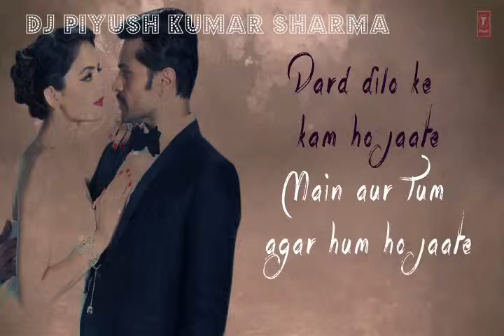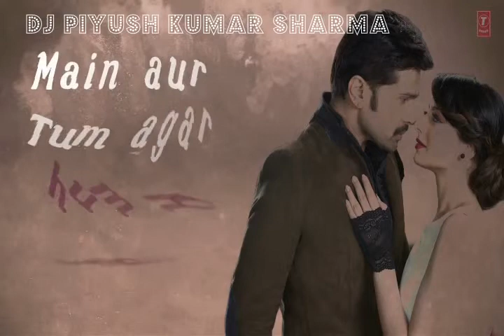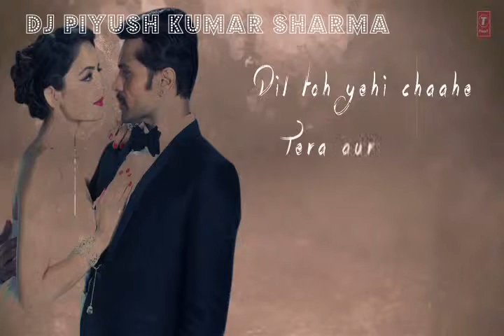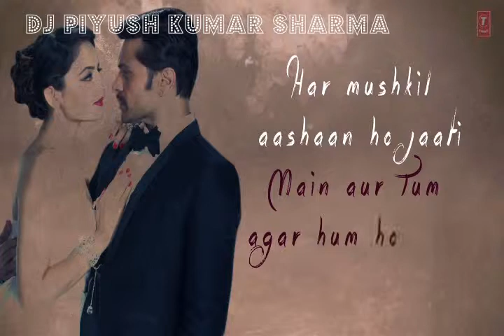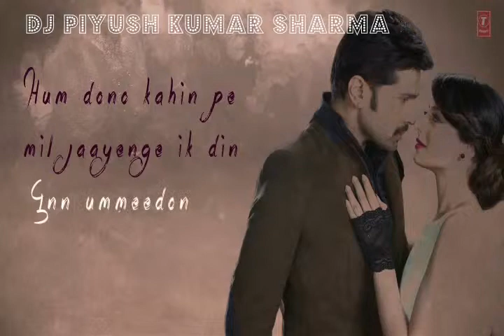The Xpose I Dard Dilo Ke I Full Song with Lyrics I Himesh Reshammiya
Listen to this melodious number with lyrics in the voice of Mohd. Irfan from the movie The Xposé starring Himesh Reshammiya, Yo Yo Honey Singh and others.

Song: Dard Dilo Ke
Singer: Mohd. Irfan
Lyrics: Sameer Anjaan
Music Label: T-Series
Video Editor - Piyush Kumar Sharma

Desire, Scandal and Murder, 'The Xpose' is a film set in the 1960's, a decade when film stars tasted success and carried their larger than life screen image on to real life with unbridled pomp and splendour. It was during this time that the film world was shocked at the death of the sensational sex symbol. Was it accident, suicide or murder?